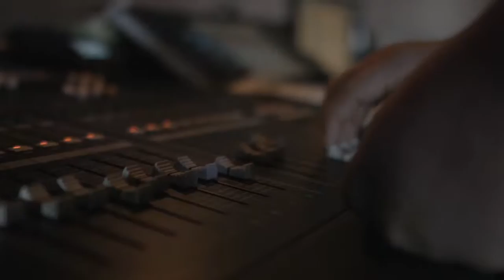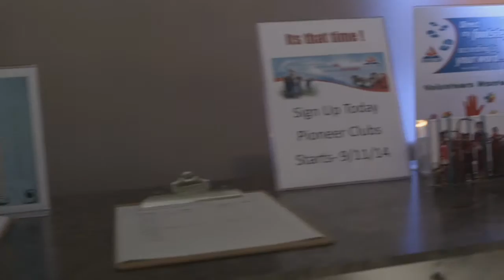What to Expect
This video will give you an idea of what Sundays are like at Grace Bible Church. We'd love to see you here! for service times.